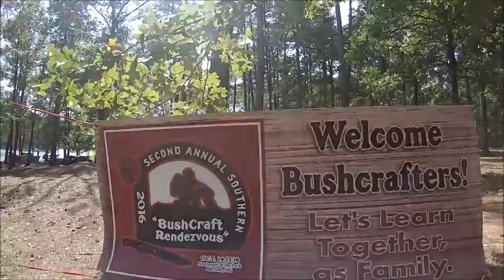The Wic Challenge at the VOO 2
The Wic Challenge